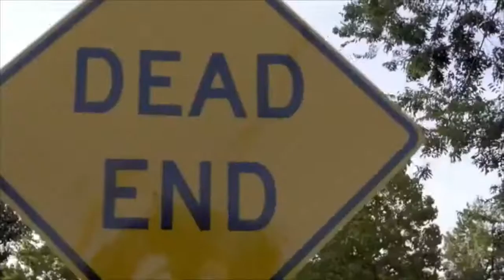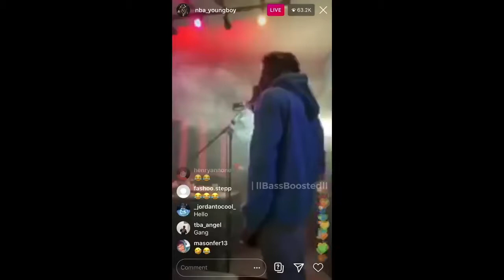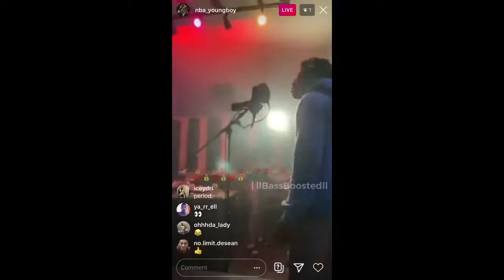NBA Youngboy childhood life before the fame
Nba Youngboy life from start to present